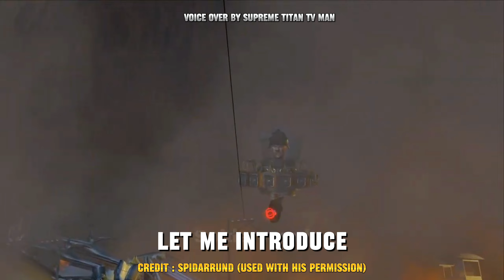skibidi toilet 68 (part 2)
Skibidi Toilet Fanmade Credit : ‎@spidarrund
(used with his permission)

Skibidi Toilet Credit : ‎@DaFuqBoom
fan made by  : @spidarrund

skibidi toilet 68 part 2, skibidi toilet 68, skibidi toilet new episode, skibidi toilet episode 68 part 2, skibidi toilet 68, skibidi toilet